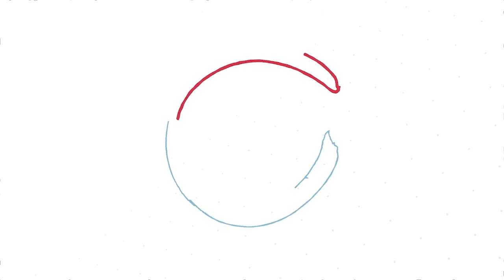Dr James Intrilligator in conversation with Valeria Maltoni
Value in Human Factors for Design with Dr James Intrilligator

This is Episode 11 of Conversation on Value. A Traces&dreams original podcast, hosted by Valeria Maltoni.

What are the critical elements to consider for design to encourage social justice? How do human factors connect with value - in business and society? Dr James Intrilligator has been working on answering those questions ever since he started exploring vision and the brain. Merging neurology with high-tech applications and consumer psychology led to research on next-generation human-machine systems. In this conversation on value, Intrilligator and Maltoni probe the positives and pitfalls of generative AI, applications in the new era of human factors, social robots and the future of healthcare/assistance, and the importance of applied research.
Dr James Intriligator is a Professor of the Practice in Human Factors Engineering and Director of Strategic Innovation in the Department of Mechanical Engineering (School of Engineering) at Tufts University. An interest in vision and the brain originally brought James to Harvard where he earned his Ph.D. in cognitive neuroscience (1997). After a postdoc in neurology (Beth Israel Hospital), he left academia for five years and worked in VC companies and high-tech consulting firms as a brainstormer, strategic innovator, and innovation catalyst. In 2003, he merged his business experience with his scientific expertise and went to Bangor University (UK) as a pioneer in the field of consumer psychology. In his 13 years at Bangor, Intriligator created Europe's leading consumer psychology master's programs and co-developed several multidisciplinary design programs (Enterprise by Design and Social Enterprise Accelerator). He was named a UK National Teaching Fellow in 2014 (UK’s highest teaching honor). He joined Tufts University in 2016 to lead the university’s renowned Human Factors Engineering program into its next phase of innovation and growth. In his first five years he grew the masters program from six students to over 30 students, helped capture over $1m in new grants, and increased the undergraduate student population by over 50%. Intriligator holds several patents and is the author of over 50 publications in fields as diverse as neuroscience, neurology, consumer psychology, physics, and literary criticism.  Several of his video creations have recently toured Europe. Intriligator’s latest research is primarily in the domain of next-generation human-machine systems.  This broad area covers everything from assistive and social robots, to baggage screening systems, to VR systems, to military and medical devices. In addition to his work within the university, he also works with global organizations as well as local social-enterprise and social-justice groups. Since arriving at Tufts Intriligator has been nominated for a Tufts Distinction Award, shortlisted for Professor of the Year, and won a university-wide Teaching with Technology award.

Traces&Dreams is a unique transdisciplinary agency working for a wiser tomorrow.
This channel is for people interested in the past, passionate about the present and curious about the future. FutureFramedTV is where you can find inspiration through a multidisciplinary and multi-regional perspective. Our vision is to make the big questions and dreams of today’s researchers visible. We interview researchers from different disciplines and countries to get their perspective on their work, their views on life, their “whys”, their motivation and their wishes.